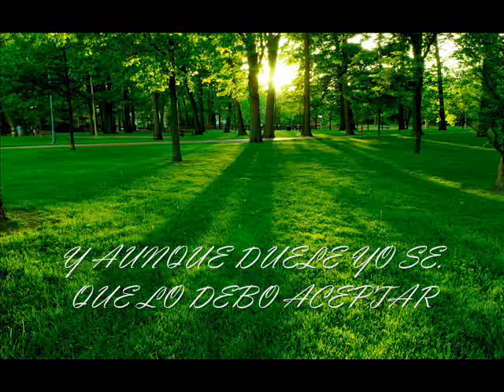GERSON 74. YO SOY AQUEL